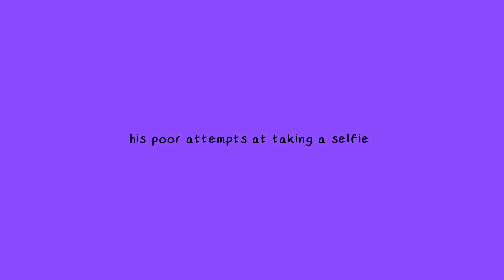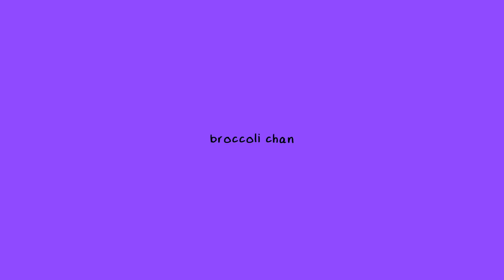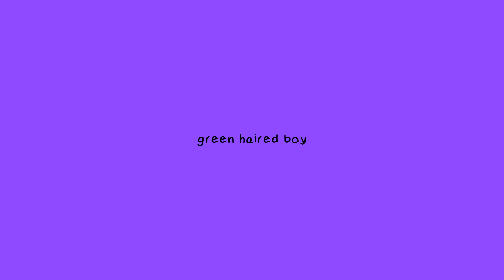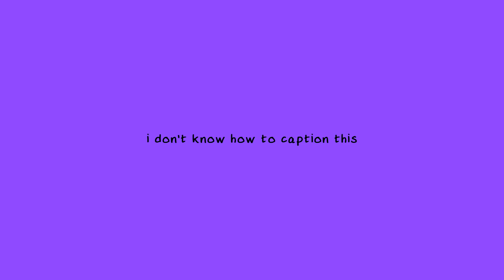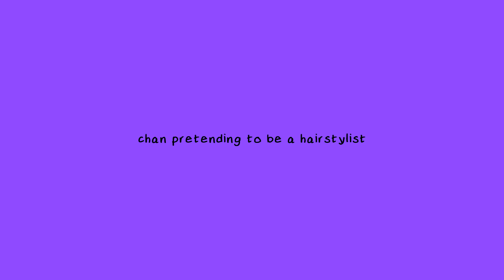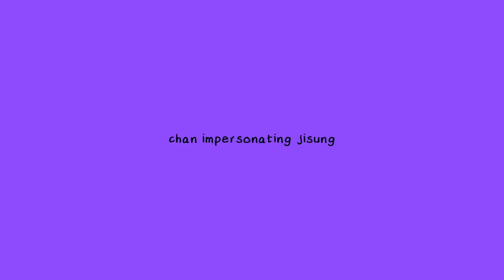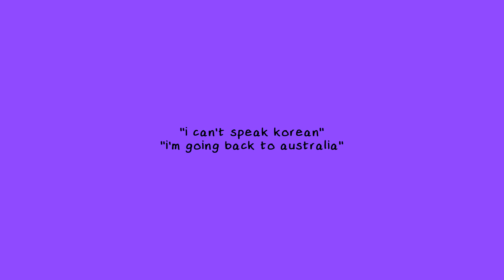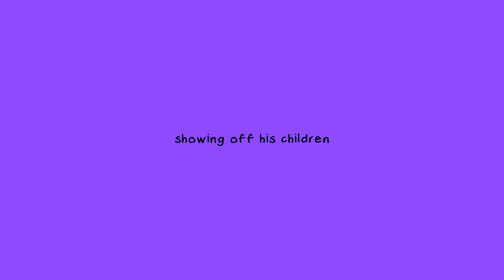bang chan moments i think about a lot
Enjoy the video! ♥ Also Stray Kids just got the rookie award at MAMA and I'm so proud.